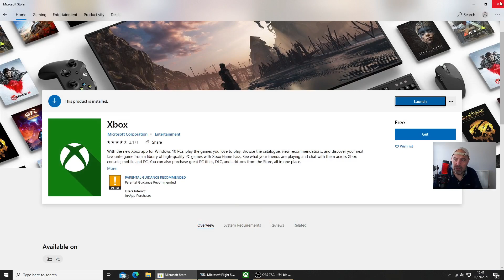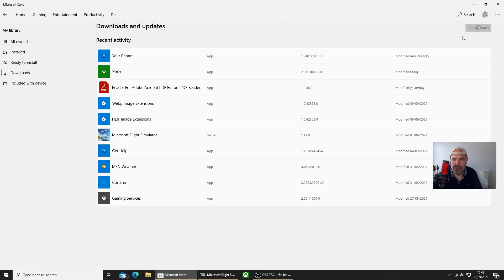Microsoft Flight Simulator Not Updating, How To Update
Microsoft Flight Simulator Not Updating, How To Update. If your sim is not updating or can not see the update in MS Store You Will need to download the Xbox App to Your Pc 1st Then you will see the Update in the Store.